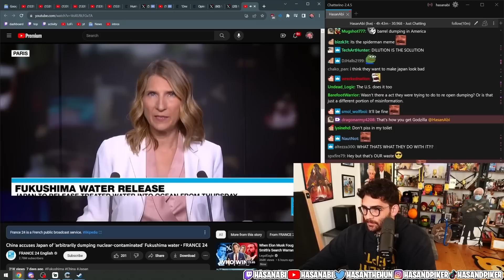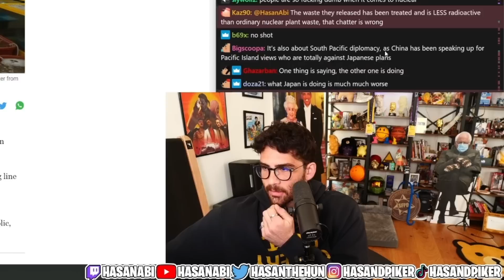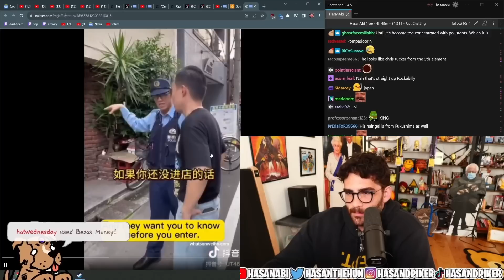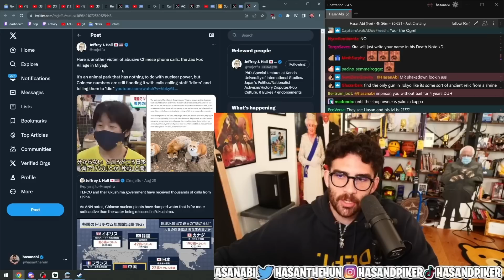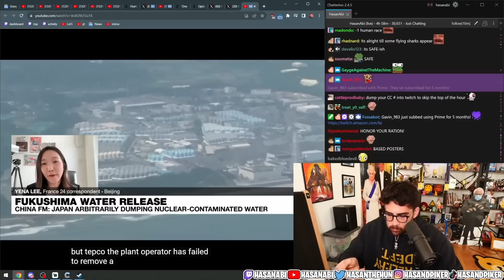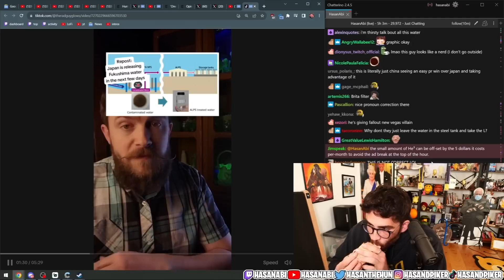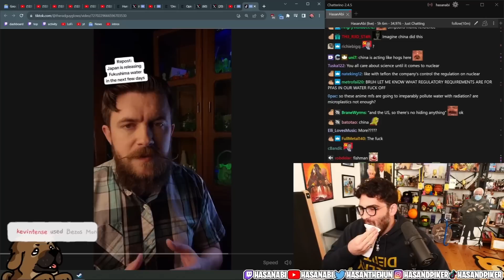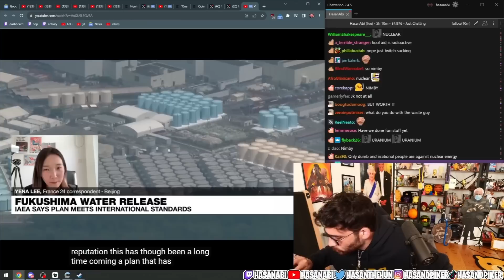HasanAbi Reacts to China Accuses Japan of 'Arbitrarily Dumping Nuclear-Contaminated' Fukushima Water